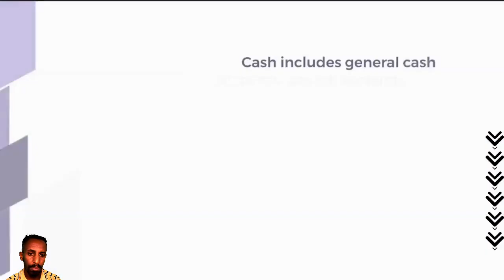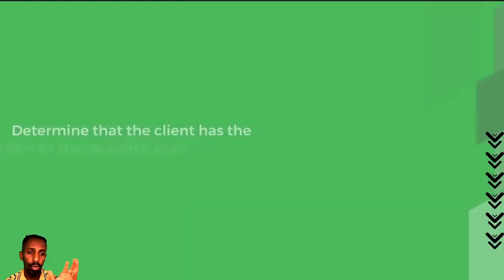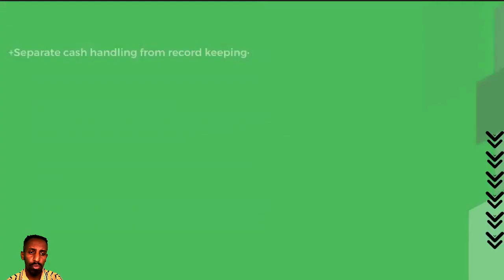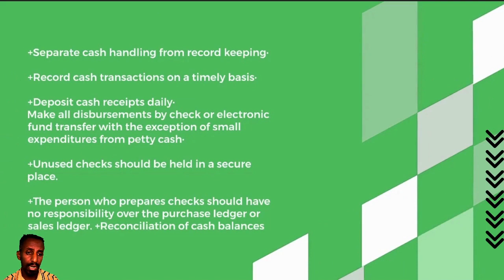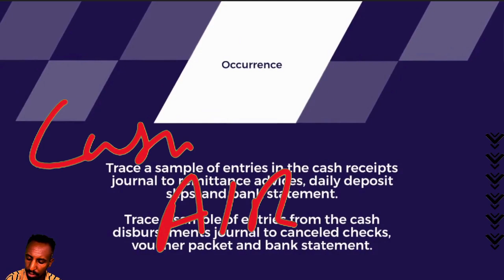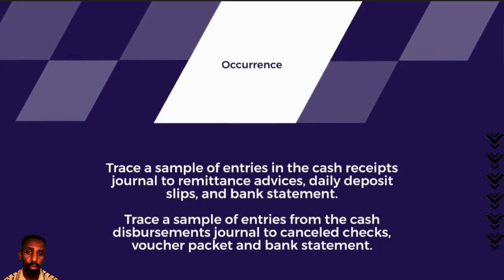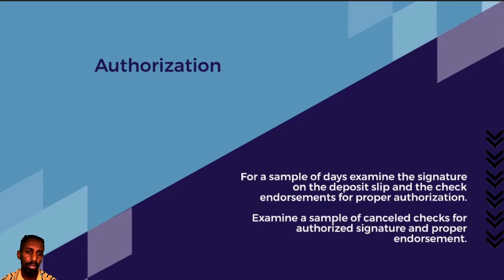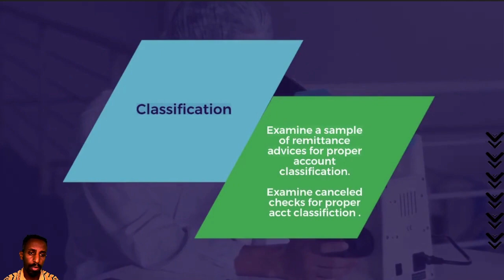#1 Cash Audit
In this video audit objectives, internal control and substantive tests of cash are explained in detail.